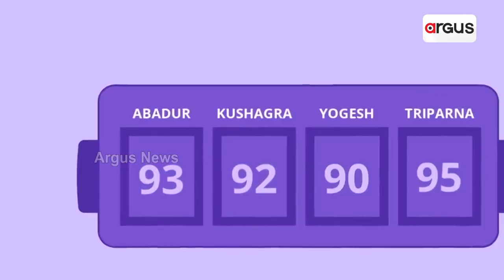Kolkata Girl Triparna Chakraborty Crowned ‘India’s First Sleep Champion’, Wins 5 Lakhs For Sleeping